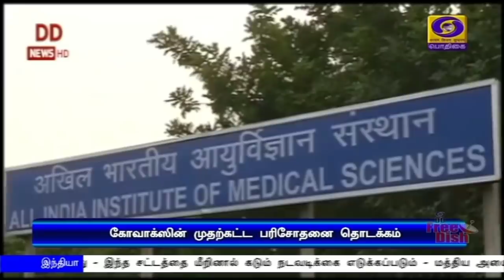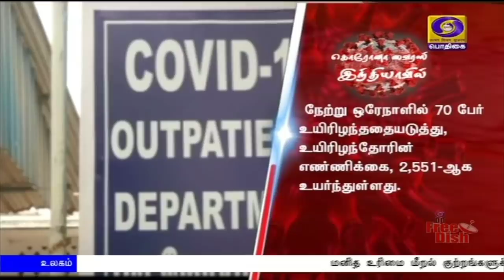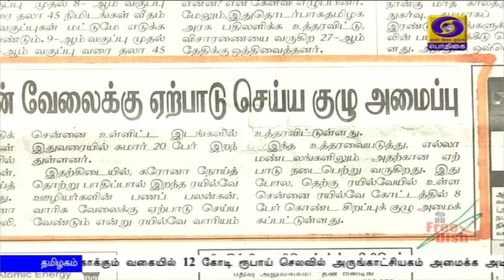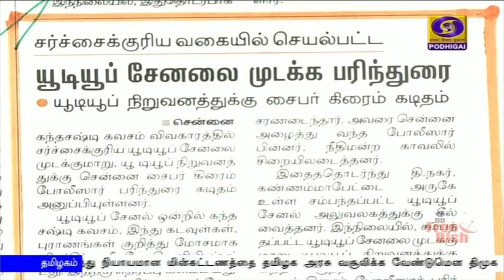பொதிகை காலை 8.00 மணி செய்திகள் [21.07.2020]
இந்தியாவில் முதலீடு செய்வதற்கு ஏற்ற தருணம் இது ; இந்திய தொழில்நுட்பத்துறையில் அதிக அளவு முதலீட்டை வரவேற்கிறோம்  - ஐ.பி.எம். தலைமைச் செயல் அதிகாரியிடம்  பிரதமர் நரேந்திர மோதி வலியுறுத்தல்.

நாடாளுமன்ற மழைக்காலக் கூட்டத்தொடர் -  தனிநபர் இடைவெளியுடன் நடத்துவது குறித்து குடியரசு துணைத்தலைவர் வெங்கையா நாயுடு, மக்களவைத் தலைவர் ஓம் பிர்லாவுடன் மீண்டும் ஆலோசனை.

கொரோனா தடுப்பு மருந்தான கோவாக்ஸின் மருந்தை மனிதர்களுக்கு செலுத்தும் முதல்கட்ட பரிசோதனை தொடங்கியது - தில்லி எய்ம்ஸ் இயக்குநர் தகவல்.